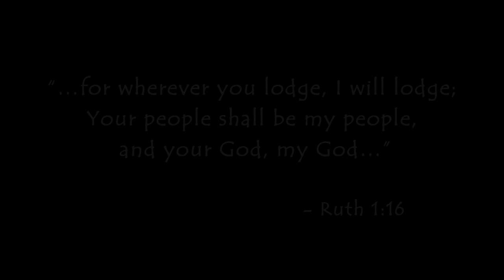I Am Ruth trailer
from New Leaf Publishing Group